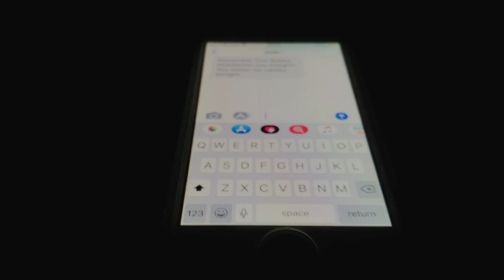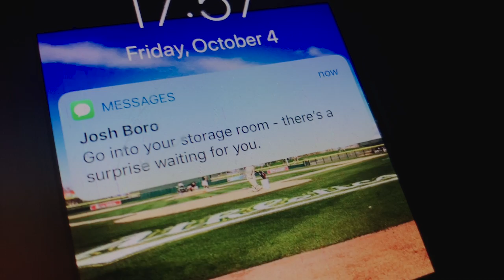Revenge: Served Best At Night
TV Media